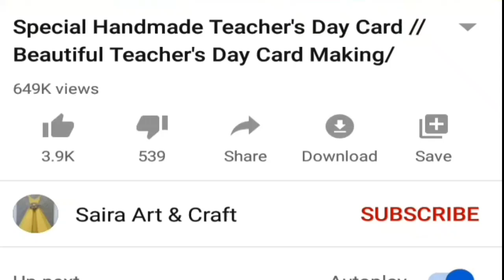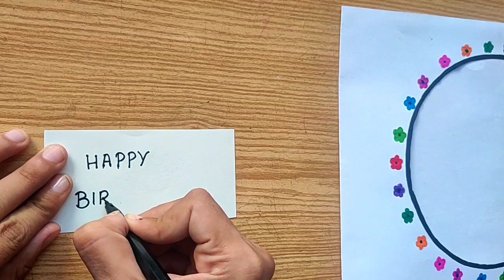easy birthday card idea from paper | birthday greeting card| last minute birthday card